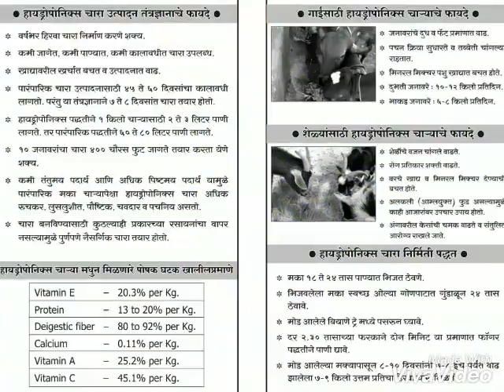Hydroponic fodder system at lowest priz.. for any help